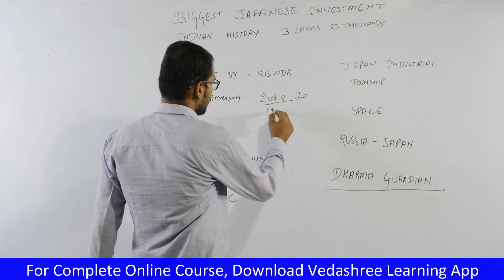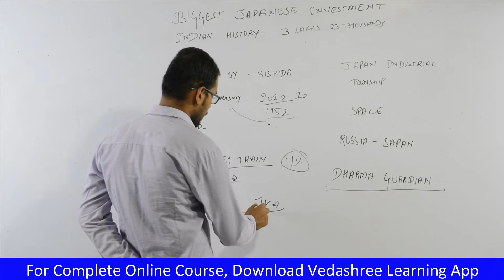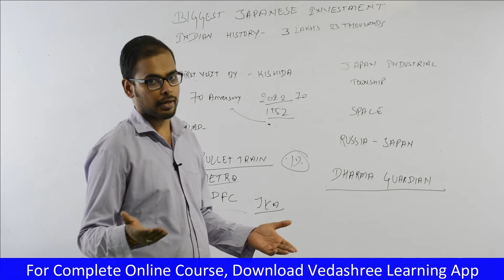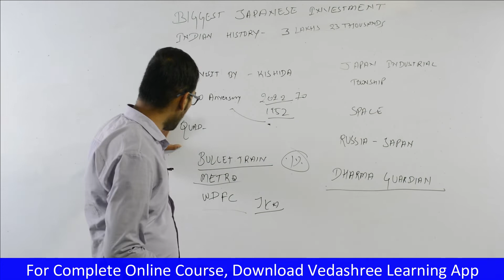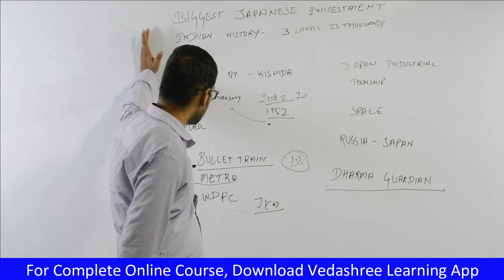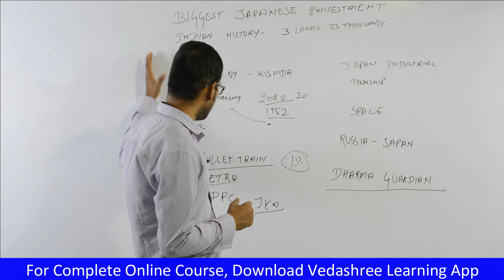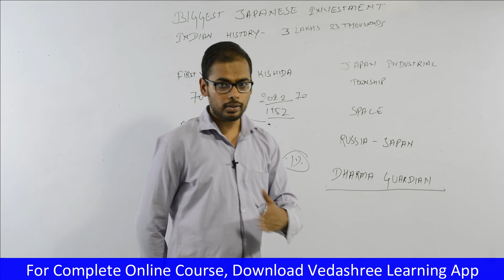Current Affairs 2022 | Biggest Japanese investment in Indian history | latest Update | Yadav sir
in this video Ram Das Yadav sir will tell you about the latest update which is Biggest Japanese investment in Indian history. watch this video till the end. and will help you for the upcoming competitive exams.

if you are preparing for Any competitive exams then download vedasshree learning app:-